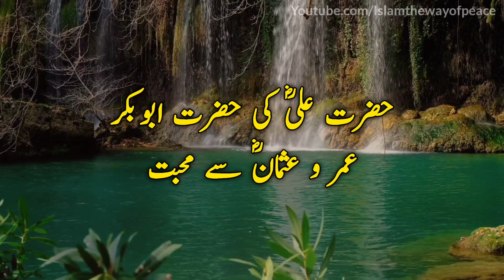Hazrat Ali Ra Ki Hazrat Abu Bakar Umar o Usman Ra Se Mohabbat | By Qari Khalil Ur Rahman Javed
Full Topic: Hazrat Ali Ra Ki Hazrat Abu Bakar Umar Usman Ra Se Mohabbat | By Qari Khalil Ur Rahman Javed | IWP

Hazrat Ali Ra kisse mohabbat karte the ?
Ali asgar ali akbar ka asal naam kya tha ?
Hazrat Ali Ra ki mohabbat kisse thi ?
Abu Bakar Siddique ra se Ali ra ki mohabbat ?
Kya Ali Ra Abu Bakar Umar Usman se mohabbat nahi karte the ?